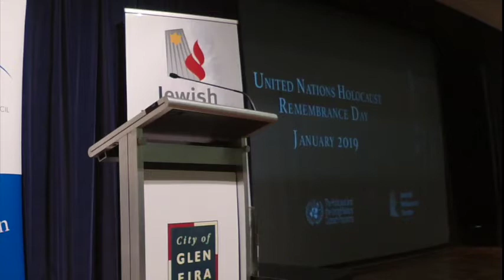Keynote Address: Professor Marcia Langton AM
United Nations Holocaust Remembrance Day 2019

Keynote Speaker: Professor Marcia Langton AM

‘Australian standards on racial, ethic and religious discrimination and  vilification: do we have sufficient protection against the global rise of far right hate movements?’